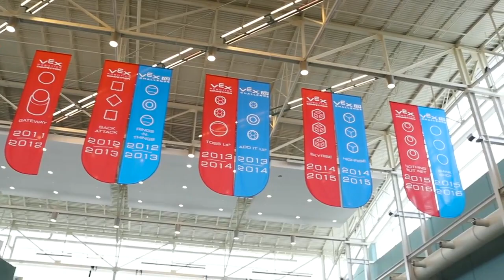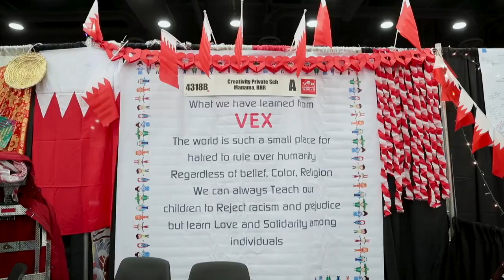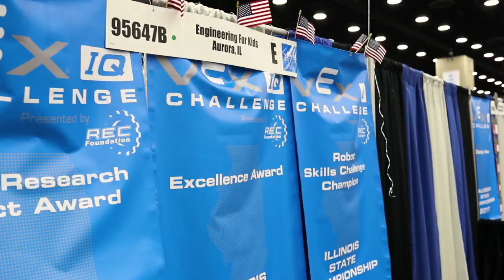VEX IQ Challenge Overview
Through the VEX IQ Challenge, students take off on the educational journey of a lifetime by exploring science, technology, engineering and math using robotics while in elementary and middle school! At a young age they engage in creativity, teamwork, and negotiation while having fun and making friends from around the world. Students' boundless enthusiasm and energy is infectious as they design, build and compete in teamwork challenges throughout the season at a local, regional, and state competitions for a chance to qualify for the VEX Robotics World Championship. At the end of the season, everyone goes home a winner, armed with STEM skills that will last long into the future!